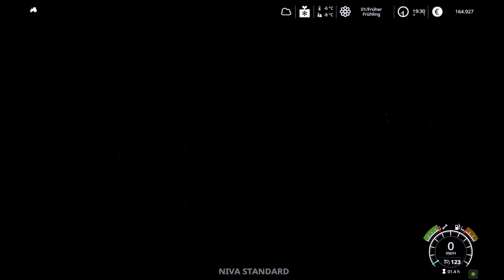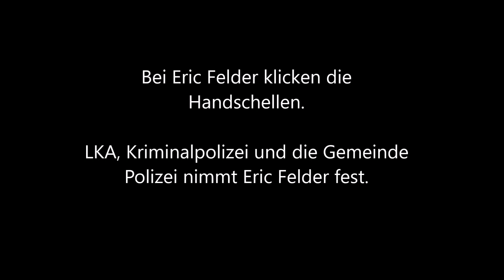Hof Generation LS19 [Story Telling] Episode #039 - Das GROßE GEHEIMNIS der Felders Teil 5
Man kann heute nicht viel sagen. Schaut einfach selbst mal rein.
Unfassbar, was Eric heute zustosen wird.
► Ich
d/home
► Reiner Mund
► Dr. Karpfen (Jens)

► GameWorld#4132
*Kanäle*

*Sendeplan*

►Hof Generation | 1x die Woche
►Asterix and Friends | sporadisch
►Erlengrat Wir bauen einen Alpin Hof | Donnerstag, Sonntag
► FarmWorkers RolePlay | täglich & Wochenende 2x täglich
*Websites*

*Sozial Media*

*Unterstützung*

*Thumbnails*